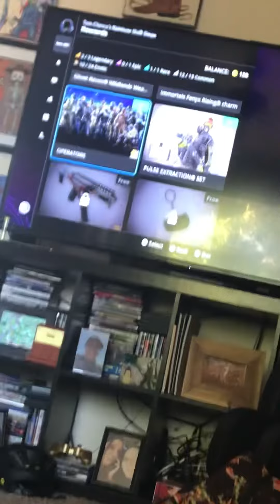How to get siege OPs for free ( only 18 ops )